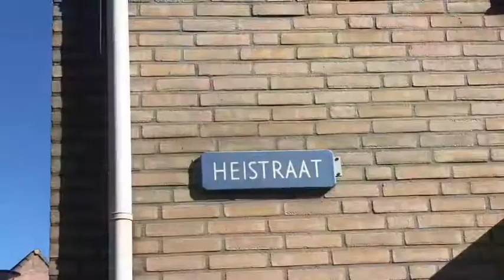Zaterdagochtend in Helmond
Op deze warme zaterdagochtend gingen toekomstige bewoners van het eerste blok van Heiwonen hun woning opmeten. En natuurlijk was ik er ook!